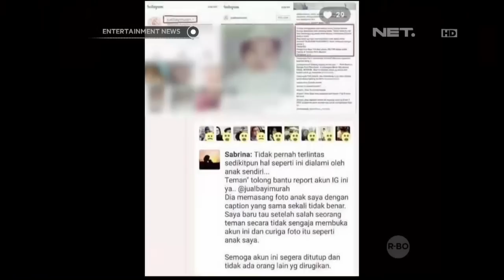Ruben Onsu dan Ayu Ting Ting jumpa pers mengenai kasus jual beli bayi